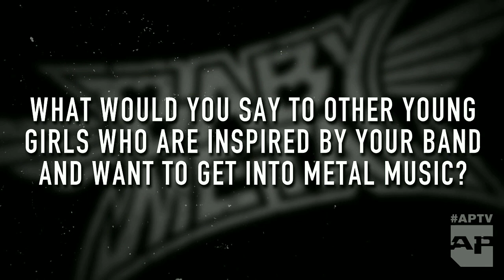【UPDATE】✨💫🎁 Significant moments from APTV interview (It is very BABYMETAL!)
*🌟 Here are the most significant moments with Yui Mizuno-san (YUIMETAL) from an interview with Alternative Press! It’s amazing how the sun comes out from behind the clouds at the very moment (0:38) when Yui-san starts talking about Her favorite song in METAL RESISTANCE!*

🦊 BABYMETAL (Five Fox Festival 2017) and more answers + TOKYO DOME + ✨💪🏻🛡️🗡️ BABYMETAL — Sis. Anger At Fox Festival & TOKYO DOME (Remastered) + English Subtitles +【UPDATE ４.０】🔥🎸🎼 Mikio Fujioka & Leda Cygnus — Solo & Together (from True KAMI BAND with SU-METAL)

Producer/Director: Josh Bernstein
Video/Sound: Possum Hill and Jimmy Eat World
Editing: Bobby Makar & Me